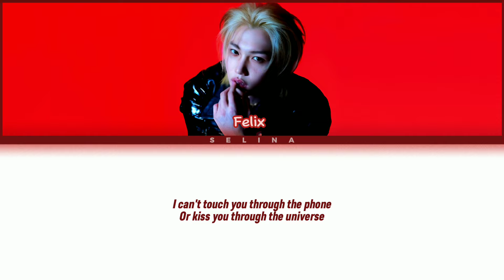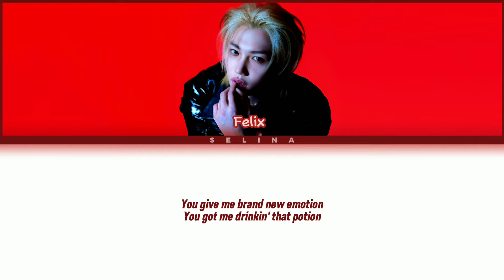FELIX - 3D | BY JUNGKOOK | COLOR CODED LYRICS | AI COVER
Lyrics:
One, two, 3D

There's only one I'm missin'

I wanna see it in motion, in 3D (uh-uh)
I wanna see it in motion, in 3D
Cause you know how I like it, girl (girl)
3D
You know how I like it, girl (girl)
3D

So don't go gettin' me started

Baby, oh, baby, oh, baby, you makin' me crazy
You got me drinkin' that potion

By: Jungkook (BTS)

Please ignore if this content makes you uncomfortable.